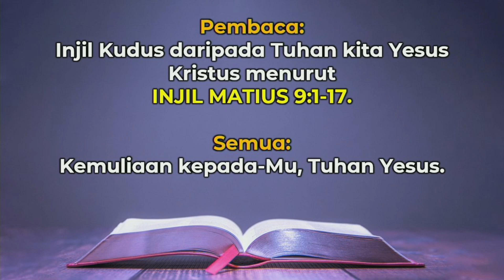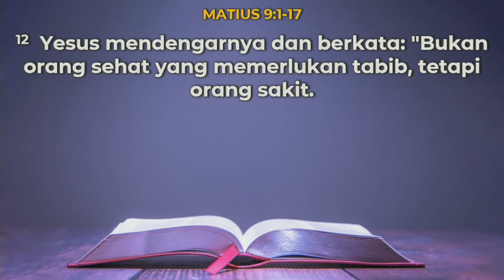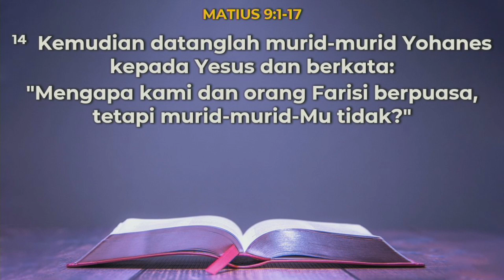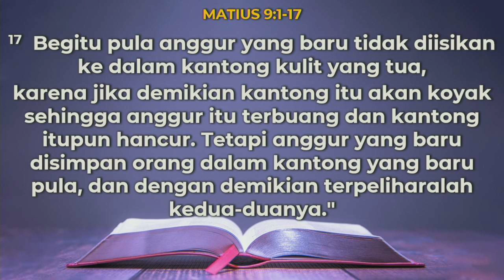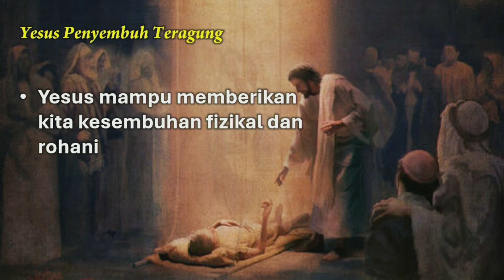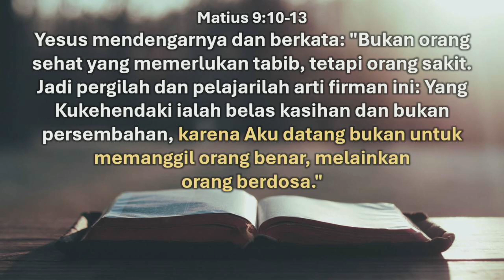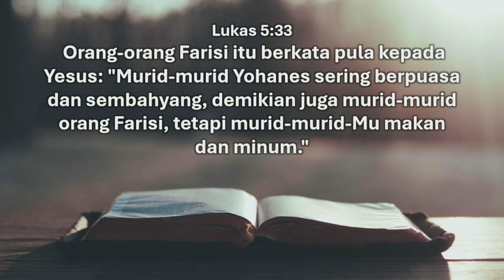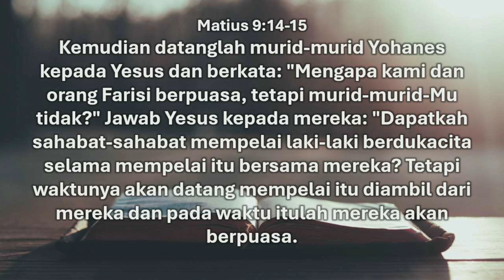2024-06-16 Siri Khutbah Matius (19) - Yesus Juruselamat Teragung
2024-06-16 Siri Khutbah Matius (19) - Yesus Juruselamat Teragung